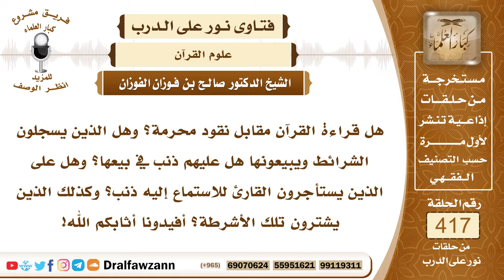5596- هل يجوز قراءة القرآن وتسجيل الأشرطة مقابل المال؟ - الشيخ صالح الفوزان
"5596- هل قراءة القرآن مقابل نقود محرمة؟ وهل الذين يسجلون الشرائط ويبيعونها هل عليهم ذنب في بيعها؟ وهل على الذين يستأجرون القارئ للاستماع إليه ذنب؟ وكذلك الذين يشترون تلك الأشرطة؟ أفيدونا أثابكم الله!
الجواب:  قراءة القرآن عبادة وقربة إلى الله سبحانه وتعالى فلا يجوز أن تتخذ تلاوة القرآن من أجل المال الدنيوي؛ لأن التلاوة عبادة والعبادات لا يجوز أن تعمل من أجل طمع الدنيا، قال تعالى: ﴿مَنْ كَانَ يُرِيدُ الْحَيَاةَ الدُّنْيَا وَزِينَتَهَا نُوَفِّ إِلَيْهِمْ أَعْمَالَهُمْ فِيهَا وَهُمْ فِيهَا لَا يُبْخَسُونَ (15) أُولَئِكَ الَّذِينَ لَيْسَ لَهُمْ فِي الْآخِرَةِ إِلَّا النَّارُ﴾ [هود: 15، 16] أما تعليم القرآن وأخذ الأجرة عليه فهذا يجوز عند بعض العلماء للحاجة؛ لأنه لا يمكن أن يتفرغ لتدريس القرآن إلا بأن يأخذ شيئًا ينفق على نفسه وعلى من يمون، فأخذه لأجل تدريس القرآن لا بأس، وكذلك أخذه من أجل الرقية كما أخذ الصحابة رضي الله عنهم من الحي الذي رقوا سيدهم أخذوا منهم قطيعًا من الغنم باشتراط، فأقرهم النبي صلى الله عليه وسلم على ذلك، فأخذ المال من أجل تعليم القرآن أو من أجل الرقية لا بأس به لمن هو أهل لذلك، وأما أخذ القرآن على مجرد التلاوة فهذا لا يجوز؛ لأن التلاوة عبادة. السائل: أخذ النقود يعني.
الشيخ: أخذ المال عمومًا.
السائل: يقول: الذين يستأجرون القارئ للاستماع إليه هل عليهم ذنب؟
الشيخ: ذكرنا، قلنا أخذ القرآن من أجل التلاوة فقط هذا لا يجوز؛ لأن التلاوة عبادة فلا يجوز أخذ العوض عنها إلا من الله سبحانه وتعالى.

السيرة الذاتية :
للاشتراك في قناة الشيخ صالح الفوزان

14_ الشيخ محمد أمين الشنقيطي
يتيوب

15_سماحة المفتي عبد العزيز آل الشيخ
 يوتيوب

رئيس الفريق
لمشروع كبار العلماء